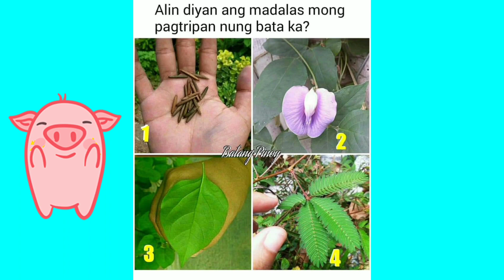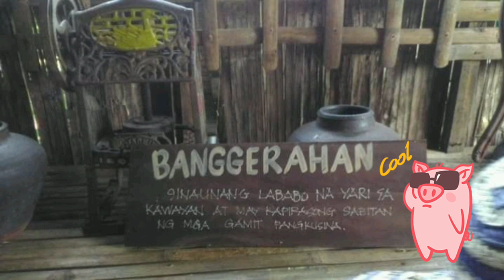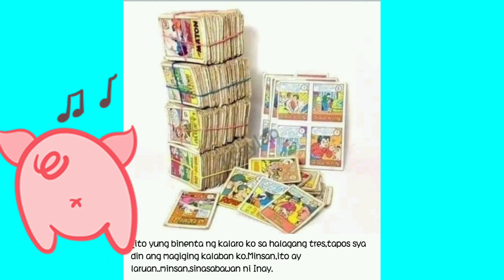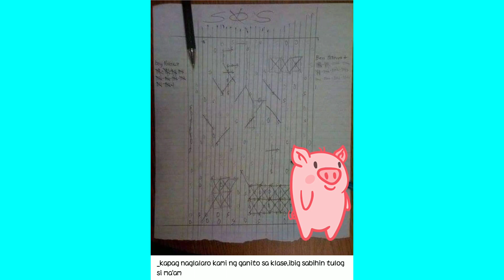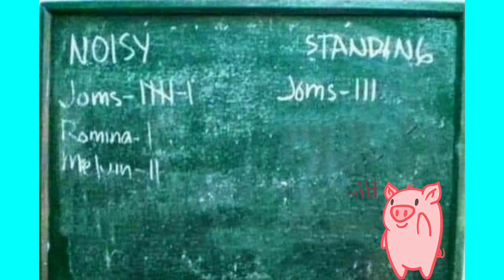Ang Nakaraan Two point Owww